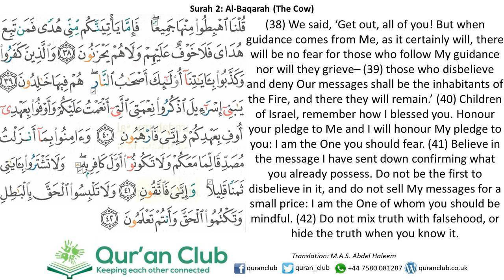002 Al-Baqarah 038-042